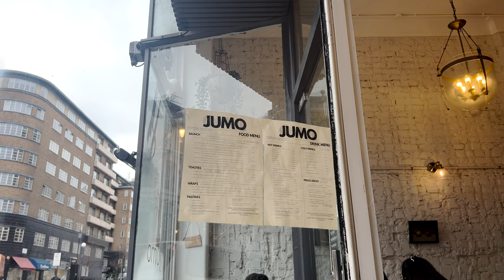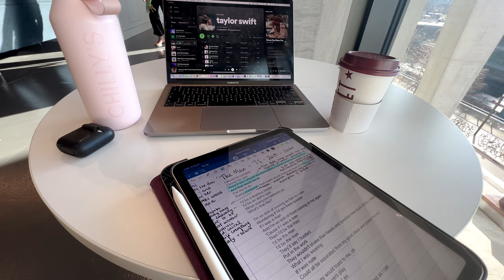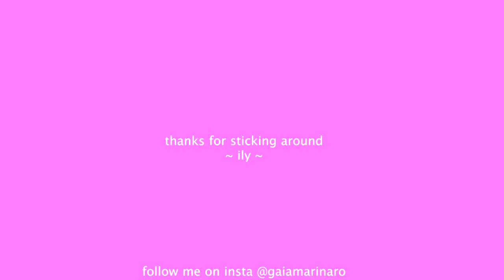Exhibitions, studying & a fun girls trip to bath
- Land of the Living by Kylie Dailey
- Oh Dandelion (Instrumental Version) by Gamma Skies, Victor Lindberg

FAQ;
- How old are you?
21 (when posted)
- Where are you from?
London
- What are you studying at university and where?
Fashion Journalism at UAL